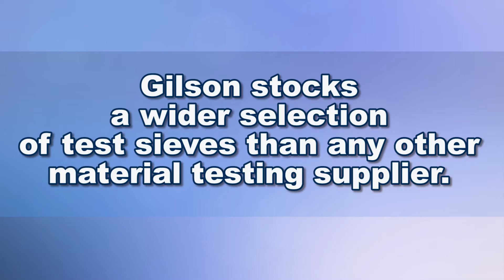Gilson Test Sieves Product Snapshot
Test Sieves are available in a variety of configurations suited to different particle-sizing applications. Most are configured to meet particular requirements of various ASTM or ISO specifications, and are designed to stack, or nest, with others of similar construction for efficient, sequential separations. “Conventional” test sieves have round metal frames of stainless steel or brass with mesh woven from stainless steel or brass wire.

ASTM E11 or ISO 565/3310-1 specifications govern the majority of particle sizing procedures, and have become more closely harmonized with each other in recent years to simplify international use. Test Sieves following these ASTM or ISO standards are supplied as standard Compliance Grade, and are serial numbered and supplied with a certificate of manufacturing conformance. Compliance Grade sieves can be upgraded to Inspection or Calibration Grades by adding the appropriate Gilson Verification Service to your order.

Wet-Washing test sieves feature specially constructed extra-deep frames to allow accurate and efficient testing of some difficult materials by wet-sieving techniques. Wet-washing is typically performed on one sieve at a time, agitating the material in the sieve under a flowing or sprayed stream of water as fines are washed away. Some sieve shakers can be set up to allow the water to flow through an entire stack of sieves, with separation assisted by the mechanical agitation of the shaker.

Sonic sifters rapidly oscillate the column of air enclosed by the sieve stack to agitate specimen particles. This equipment is best for small samples of fine powders. AutoSiever sieves are available fitted with either woven-wire or precision electroformed cloth. Our 3” acrylic frame test sieves are specially designed to fit the Gilsonic AutoSiever.

Air Jet sieves are supplied to fit popular Air Jet Siever models. These sievers use positive air pressure flowing through a rotating nozzle to fluidize the specimen on the sieve. An external vacuum creates negative pressure to draw the finer material through one sieve at a time into a separate container. Air Jet Sieves feature a frame with a recess for a closely fitting lid, and a built-in sealing gasket to fit the siever housing.

Precision Electroformed test sieves are ideal for testing of fine powders and granular materials, where accuracy is critical. The mesh used in Precision Electroformed sieves is formed by electro-deposition of metal on a very precise grid of square openings. Electroformed sieves have 8in or 3in frames and extremely accurate mesh openings in sizes as small as 5µm. They comply with ASTM E161 and ISO 565/3310-3 requirements.

8in diameter two-part sieve frames constructed in either polycarbonate or brass have replaceable non-metallic cloth that is easily removed and discarded after use. The sieve cloth is made of monofilament polyester or nylon and is ideal for materials that are sensitive, hazardous, or when cross-contamination is a concern. Non-metallic cloth has accurate and consistent openings in sizes similar to ASTM and ISO openings, but does not strictly comply with those standards.

3in diameter non-metallic test sieves with polyester mesh are useful for wet sieving of small samples. have clear polycarbonate frames and polyester mesh. These hand-made sieves are useful for wet sieving of small samples. The clear polycarbonate frames allow easy viewing of wet sieving operations, and the polyolefin band covering the frame joint makes an effective seal when stacking multiple sieves. The sieves are autoclaveable and microwaveable for drying.